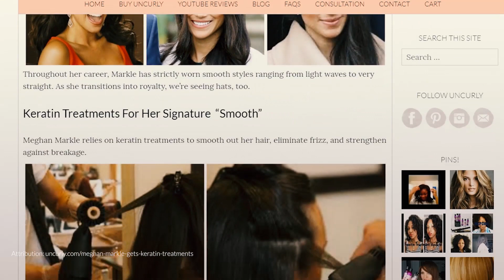A Princess Reimagined as Afrolicious - Meghan Markle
We've all seen Disney Princesses Reimagined.  Princesses have been reimagined as modern day bad girls, villains, moms, parents, pregnant, caucasian, mermaids and superheroes.  Disney Princesses have even been reimagined as cats, hot dogs, cement mixers, luke warm bowls of water, opposite genders, space aliens, and more.

This video reimagines a real modern day princess in a gorgeous afro.  So much has been said about a bit of color being added to the royal family with the royal wedding of Prince Harry and Meghan Markle.  It only makes sense to ponder different hair styles.

Here we see one artist's amazing reimagined hand-drawn portrait of our new Princess, Meghan Markle, in eye catching polychromos coloured pencils overlain in a whimsical watercolor wash.

And why not?  As our world becomes more multicultural more of us are loving natural hair.  Whether it's natural hair, naturally curly hair, or 4A hair, there are so many natural hair products today that can enhance natural hair - even for short natural hair.

A new shea moisture miracle styler, for instance, reduces frizz with some delicious smelling ingredients like sugarcane and marshmallow root.  A kind of shea moisture african black soap craze has been touted for delivering a best conditioner for natural hair.

The Prince Harry Meghan Markle combo is fabulous!  Harry and Meghan make a remarkable couple.  We love you Prince Harry and Meghan Markle!  This video features glimpses of the happy couple before and after the Meghan Markle Wedding.